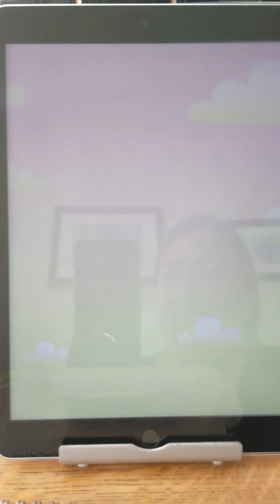Strategy with Candy Royale Crush Saga Strategy with a Pro Player on Level 6095 - Free Boosters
If you are stuck on level 6095 of Candy Royale Crush Saga, you might be wondering how to beat it and level up faster. Well, you are in luck, because in this article, we will share with you some tips and tricks from a pro player who has mastered this challenging level. Here are the main points you need to know:

- The goal of this level is to collect 12 cherries and 12 hazelnuts in 25 moves or less.
- The board is divided into four sections, each with a different color of candy. You need to match candies of the same color to clear them and make room for the ingredients to drop.
- There are also some blockers on the board, such as licorice swirls, chocolate, and waffles. You need to clear them as well to create more space and opportunities for matches.
- The key to this level is to use special candies and combos wisely. You can create special candies by matching four or more candies of the same color. For example, a striped candy can clear a whole row or column of candies, a wrapped candy can explode and clear a 3x3 area of candies, and a color bomb can clear all the candies of one color on the board.
- You can also combine two special candies to create a more powerful effect. For example, combining a striped candy and a wrapped candy can create a giant striped candy that clears three rows and three columns of candies, while combining a color bomb and a striped candy can create a rainbow blast that turns all the candies of the same color as the striped candy into striped candies and activates them.
- A good strategy for this level is to focus on the bottom section of the board first, where most of the ingredients are located. Try to create and use special candies and combos to clear the blockers and bring down the ingredients. Then, move on to the other sections and repeat the same process. Remember to keep an eye on the number of moves you have left and plan ahead.
- Another helpful tip is to use the boosters that are available for this level. You can use the lollipop hammer to smash any candy or blocker on the board, the free switch to swap any two adjacent candies, or the extra moves to get five more moves at the end of the level. However, use them sparingly, as they are limited and cost gold bars.

By following these tips and tricks from a pro player, you should be able to beat level 6095 of Candy Royale Crush Saga and level up faster. Good luck and have fun!

Candy Crush,
Candy Crush Friends,
candy crush saga music,
how to get unlimited boosters in candy crush saga,
how to get lives in candy crush saga,
how to beat level 6088 on candy crush saga,
how to clear frog in candy crush saga,
how to get unlimited gold in candy crush saga,